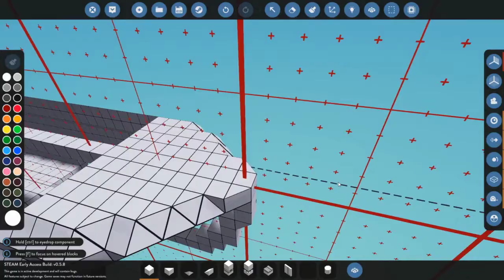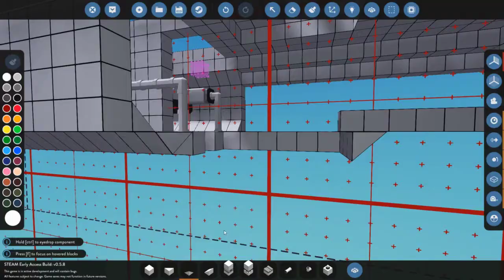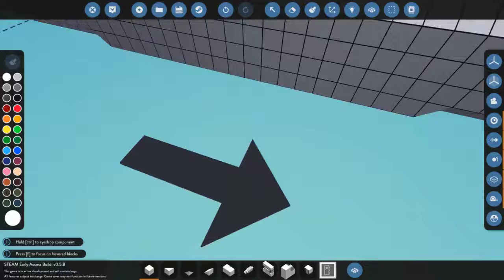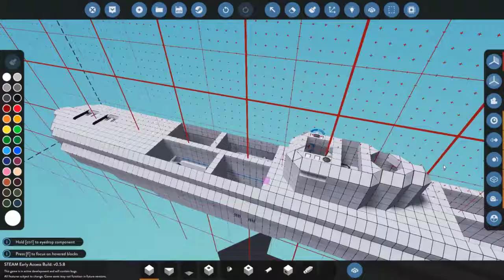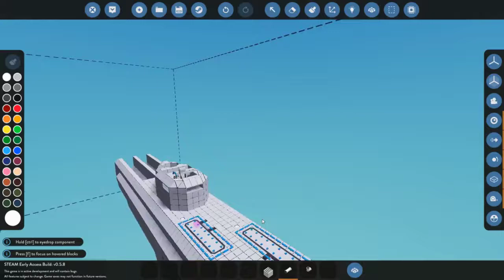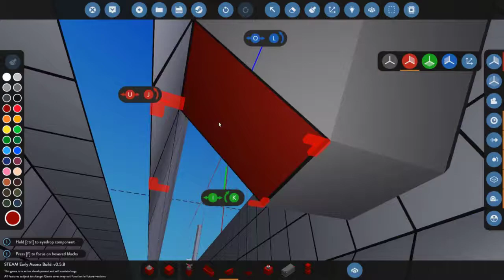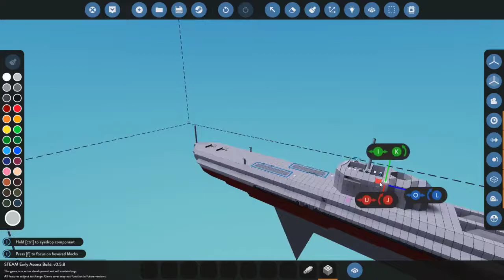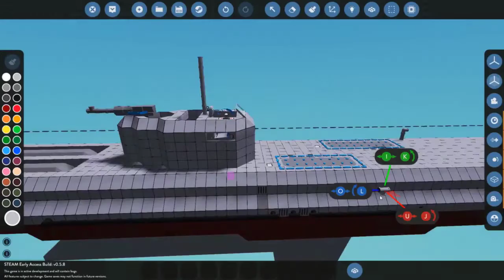Building The G-5 Russian torpedo boat from war thunder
Here are the songs used